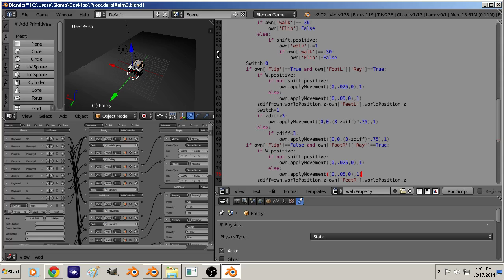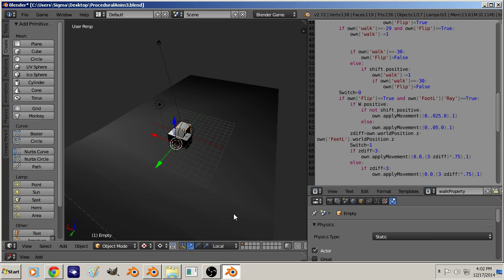battlemech procedural version 1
still some kinks, but it's getting there,